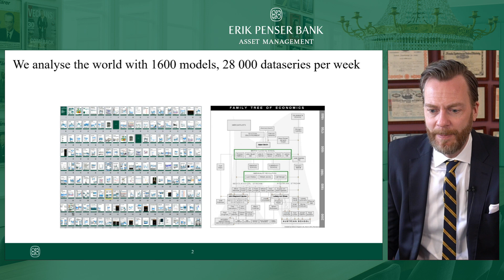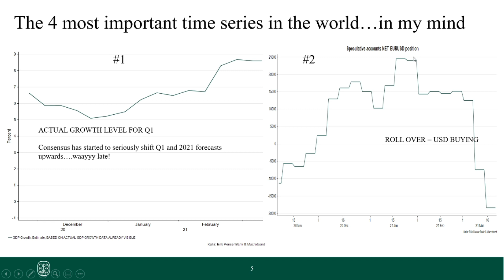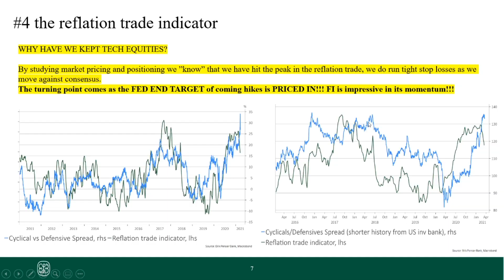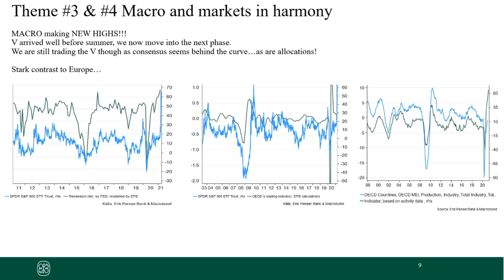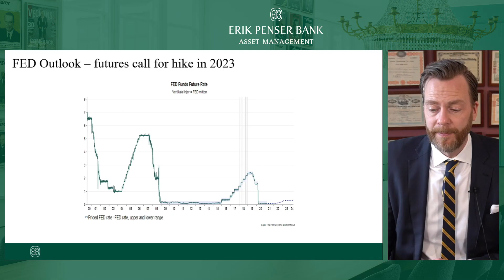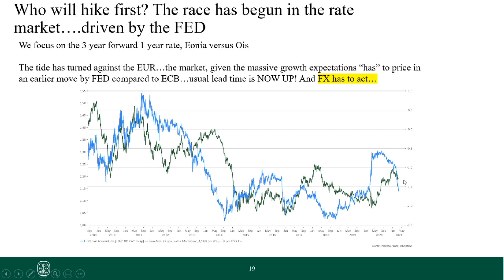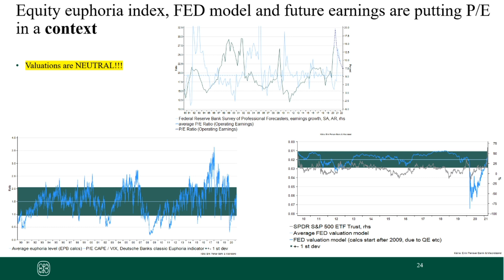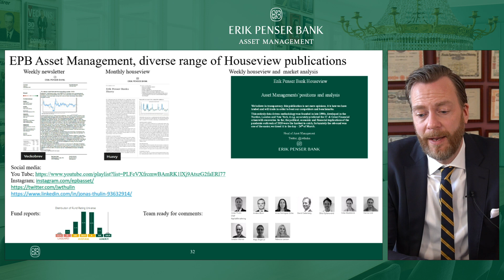Genomgång av makro - Jonas Thulin - 23 mars 2021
Jonas Thulin presenterar aktuellt makro och Erik Penser Banks husvy den 23 mars 2021.

Inspelningen är utgiven av Erik Penser Bank (publ) (Banken) och är avsedd att marknadsföra Bankens tjänster. Vissa bolag som nämns kan därmed ha något samarbete med Banken i form av fondförvaltning, analystjänster, Certified Adviser-uppdrag m.m. För mer information om dessa tjänster, fondförvaltning och även Bankens hantering av eventuella intressekonflikter vänligen se Bankens hemsida,

Vänligen notera att investeringar i finansiella instrument, inklusive fonder, är förknippade med risk. Historisk avkastning är ingen garanti för framtida avkastning. De pengar som placeras i finansiella instrument kan både öka och minska i värde och det är inte säkert att du får tillbaka hela det insatta beloppet. Ingen del av inspelningen ska uppfattas som investeringsrekommendation. De åsikter och slutsatser som framkommer i inspelningen är gästens/gästernas egna åsikter. Informationen ska därmed inte heller betraktas som investeringsrådgivning då den inte tar hänsyn till mottagarens specifika investeringsmål, ekonomiska situation eller kunskap.
Banken frånsäger sig därmed allt ansvar för investeringsbeslut och för direkt eller indirekt förlust.